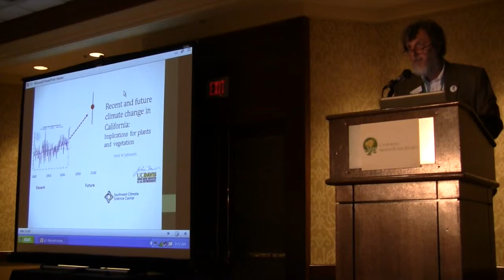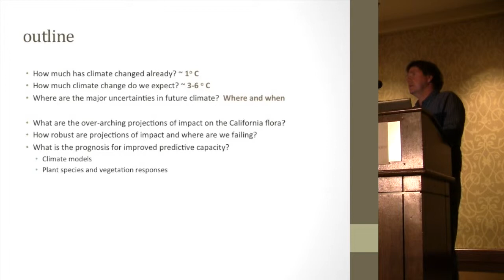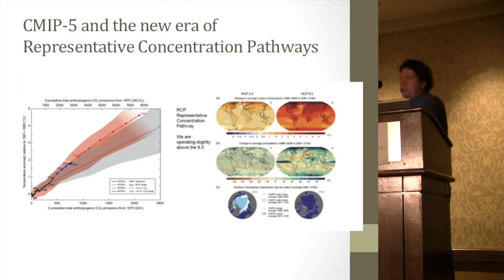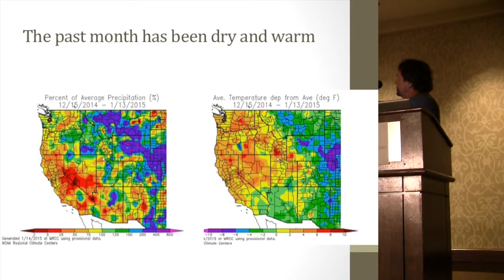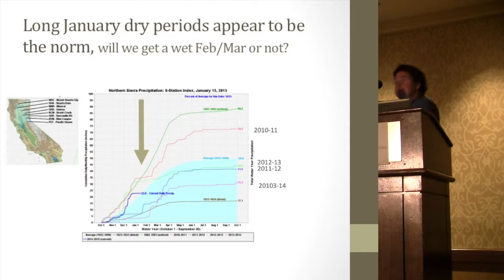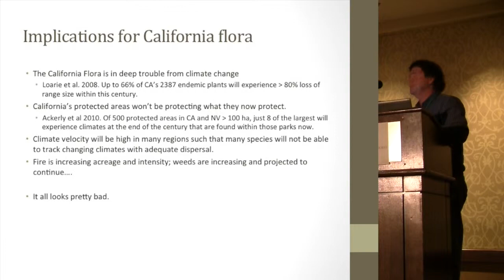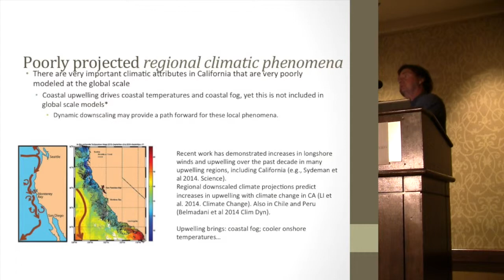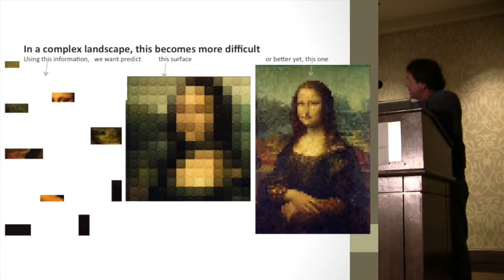2015 12.01: Recent and future climate change in California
From the California's Changing Climate session of the CNPS 2015 Conservation Conference, "Recent and future climate change in California: Implications for plants and animals", by Mark Schwartz of the University of California, Davis.